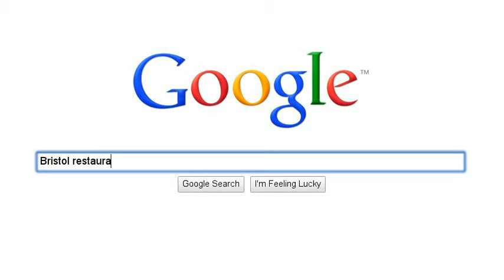Bristol SEO Agency - 01173251677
Bristol SEO brings the next generation of online Marketing focusing on SEO, Google Places, Web Design.
Bristol SEO